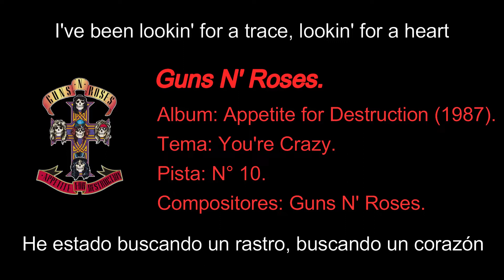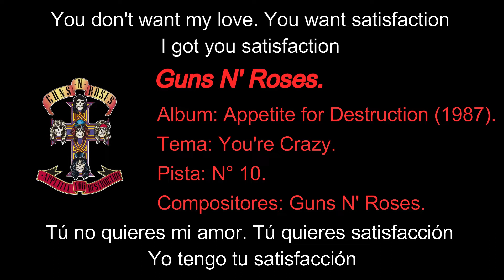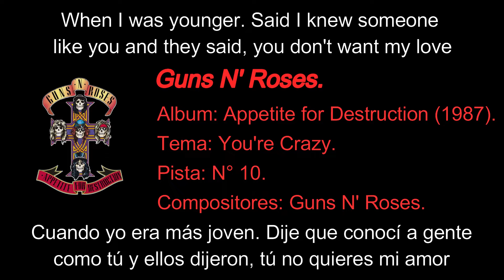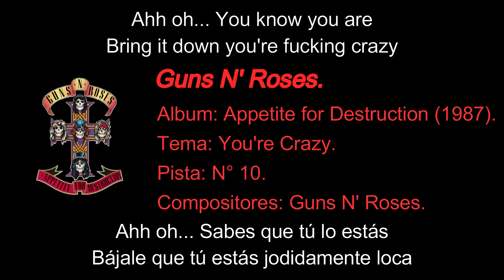Guns N' Roses - You're Crazy [Subtítulos en Español / Inglés]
[Todos los derechos de autor de esta canción son propiedad de Guns N' Roses, sus sellos discográficos, sociedades asociadas, etcétera].

➤ GUNS N' ROSES:

➨ Album: Appetite for Destruction (1987).
➨ Tema / Theme: You're Crazy.
➨ Pista / Track: 10.
➨ Género / Gender: Hard Rock, Heavy Metal, Hair Metal, Glam Metal.
➨ Productor / Producer: Mike Clink.
➨ Sello Discográfico / Label: Geffen Records.
➨ Compositores / Composer: W. Axl Rose, Izzy Stradlin, Slash, Duff McKagan, Steven Adler.
➨ Interpretes/ Interpreters:

     ● W. Axl Rose: Vocals.
     ● Slash: Guitar.
     ● Izzy Stradlin: Guitar.
     ● Duff McKagan: Bass Guitar.
     ● Steven Adler: Drums, Percussion.

➤ Comprar / Buy - Vinyl Appetite for Destruction:

➤ Comprar / Buy - Mp3 You're Crazy: